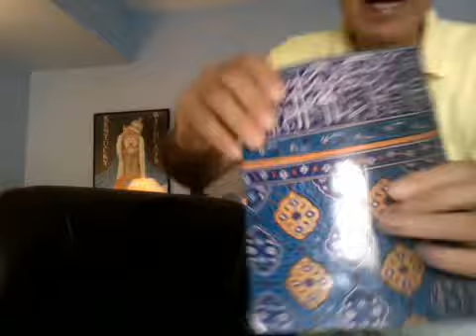Webcam video from April 27, 2015 03:25 PM (UTC)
HASSAN NASRALLAH